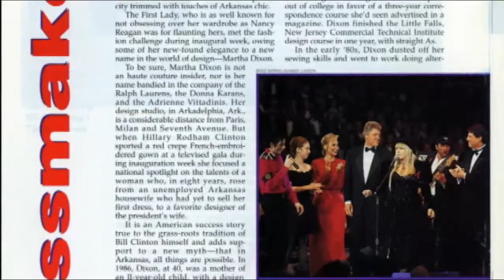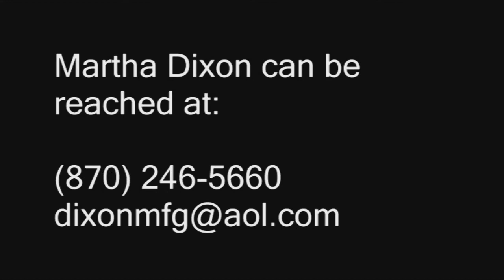Martha Dixon - Movie Pitch - From the Cotton Fields to the White House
From the backbreaking work of picking cotton in the hot Arkansas sun as the daughter of a poor sharecropper to becoming the dressmaker for the First Lady of the United States, Martha Dixon's story is uniquely American. Starting with nothing but an entrepreneurial drive, Ms. Dixon rose to the peak of her profession. In 2011, Ms. Dixon published her autobiography, "Triumph Beyond Measure" ... and now she is ready to conquer the screen with her life story, a tale of a woman who believed in herself and set her sights high.  Inspirational, motivational, and steeped in lessons learned along the way.